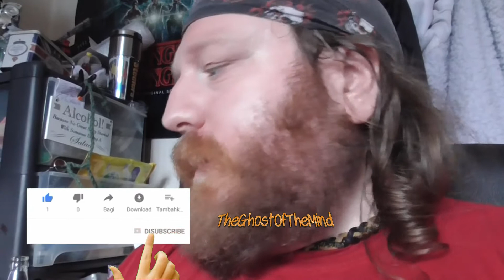For Fucks Sake! Mini Vlog #268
Camera/camcorder: Panasonic HC-V180

Phone: Huawei P30